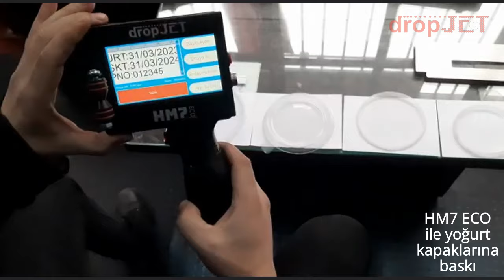el tipi inkjet kodlama, HM7 ECO el tipi kodlama,